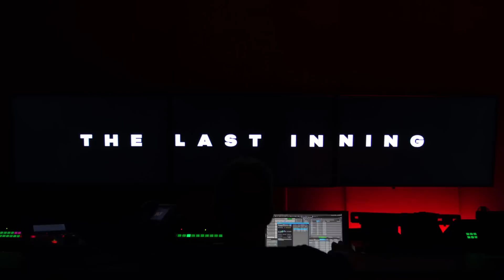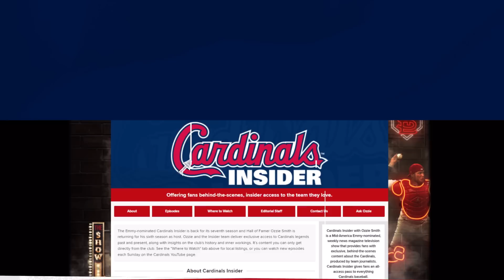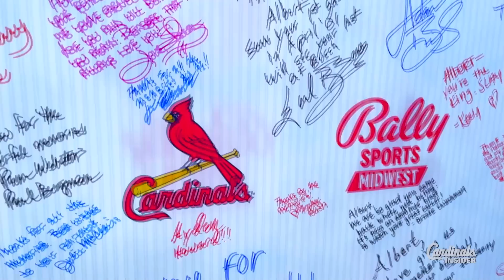The Last Inning: A Tribute to Yadi and Albert | St. Louis Cardinals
Cardinals Insider presents a one-hour special on the storied careers and continuing impact of Cardinals greats Yadier Molina and Albert Pujols. See behind the scenes footage and hear tributes from celebrities Joe Buck, Jon Hamm, John Goodman, and Jenna Fischer.